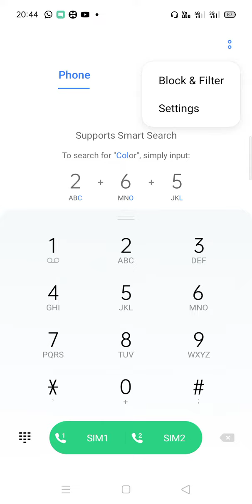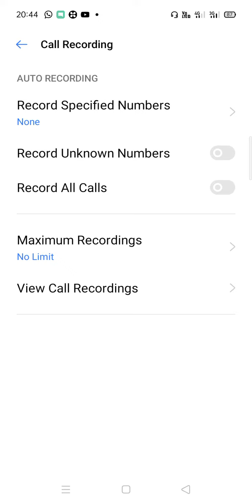❤️ഓട്ടോമാറ്റിക് കോൾ റെക്കോർഡിങ്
പ്ലീസ് സബ്സ്ക്രൈബ് ചാനൽ